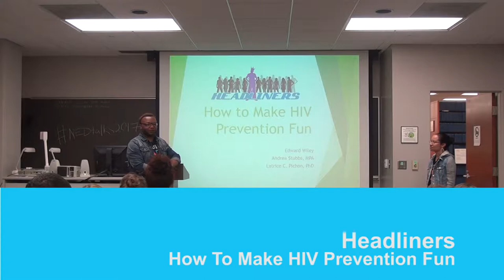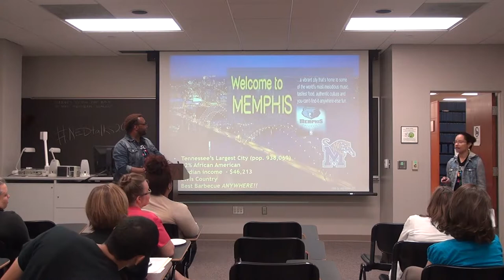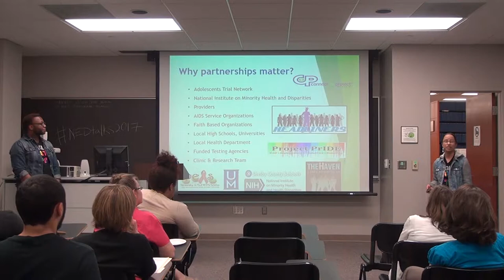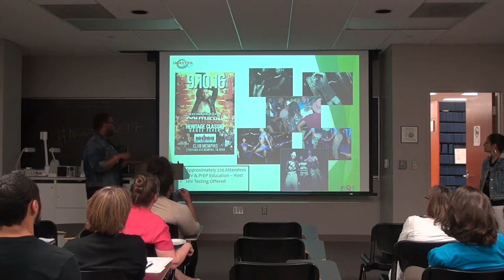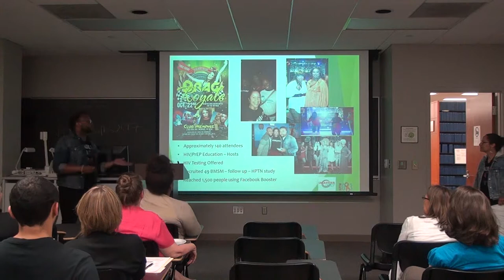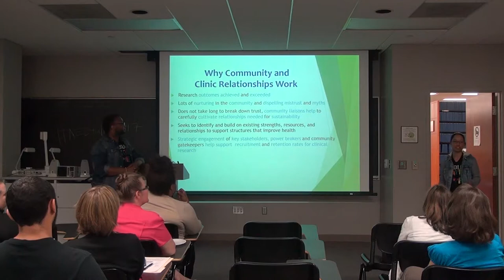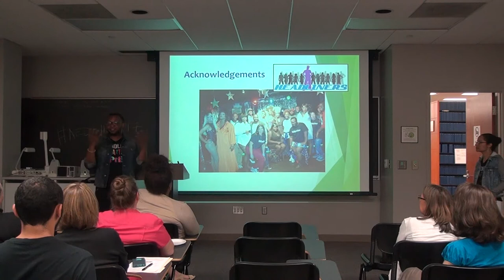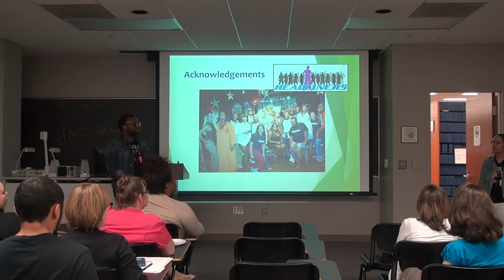NEDTalks Wiley & Pichon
Latrice C. Pichon, PhD, MPH, CHES, is an Associate Professor in the Division of Social and Behavioral Sciences at the University of Memphis School of Public Health. Her research focuses on exploring the role of the faith-based community in addressing HIV awareness and prevention, partnering with community-based organizations to understand HIV outreach, care, and utilization needs among vulnerable populations, and using the application of CBPR approaches. Formative research is a critical component of her CBPR work as it sets the foundation for her research inquiries and trusting relationships with communities who are intended to benefit from her work.

Eddie Wiley serves as the Co-Chair for the HIV Care and Prevention Planning Group for Shelby County. He is a proud Tiger at the University of Memphis where he is pursuing his Master of Public Health. Recently honored by the Memphis Flyer as one of Memphis’ Top 20 under 30, Mr. Wiley has long been recognized for his continued work in the field of HIV/AIDS. A self-professed “journacate”, Mr. Wiley fuses his passion for advocacy with journalism as a contributing writer for The Unleashed Voice Magazine and an On-Air Personality for The Unleashed Voice Radio Show on KWAM 990.